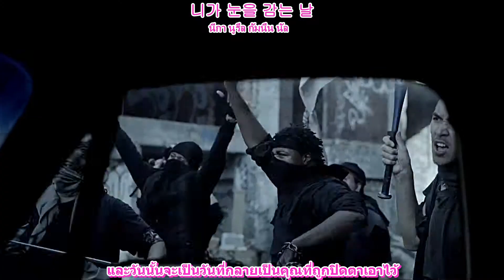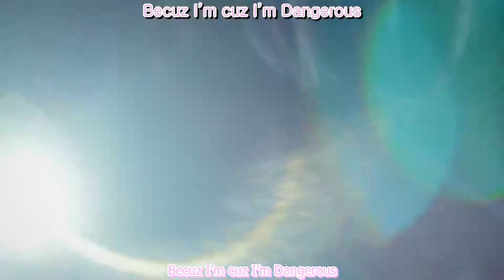B.A.P--Badman_ [Hangul/Thai]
Song--Badman
Artist--B.A.P
Thai sub